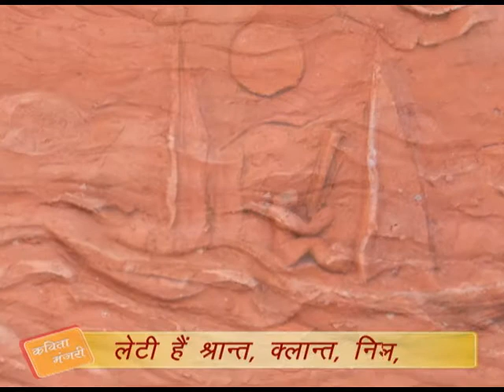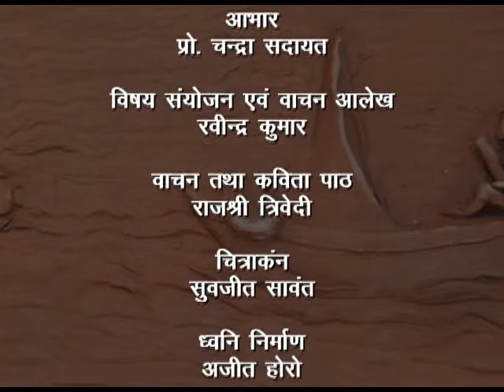KAVITA MANJARI POEM NAUKAVIHAR